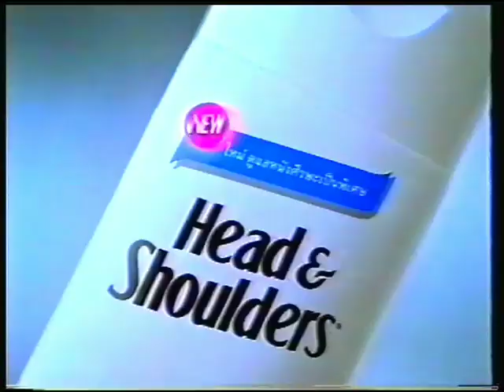Head & Shoulders Extra Conditioning (ด้วยการดูแลหนังศีรษะขั้นสูง) "Dare" 30s - Thailand, 2000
with Vanessa Del Bianco